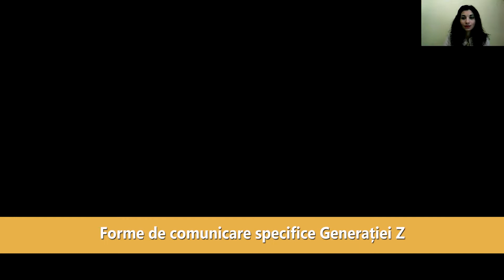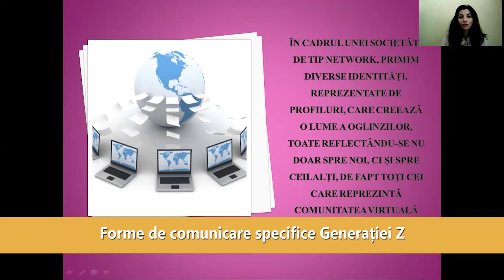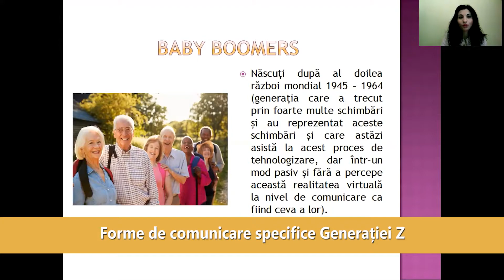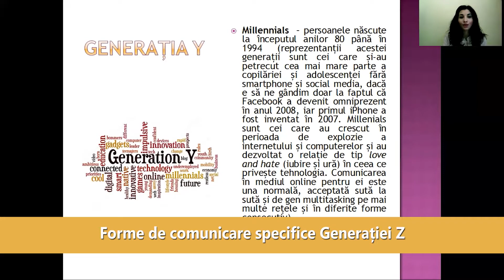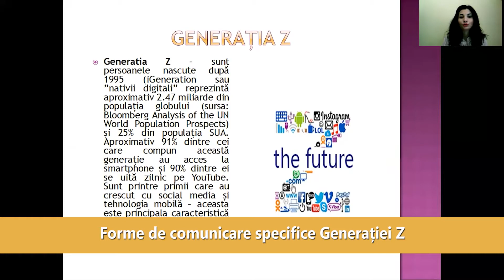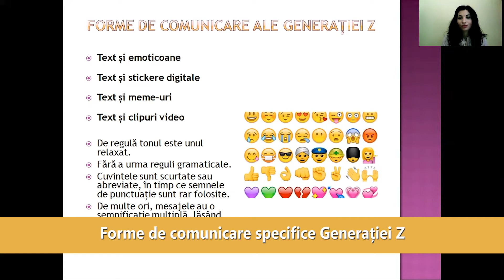F5. Conf.univ.dr. Mariana Tacu